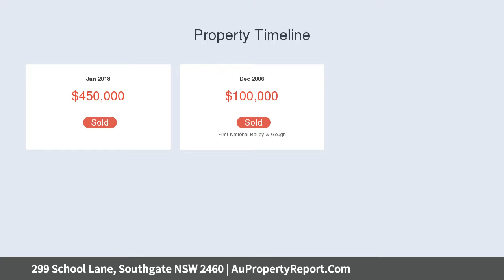299 School Lane, Southgate NSW 2460 | AuPropertyReport.Com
299 School Lane, Southgate NSW 2460
Property Type: house
Bedrooms: 3
Bathrooms: 3
Car Space: 1
MODERN COUNTRY FEEL – HOBBY FARM CLOSE TO TOWN